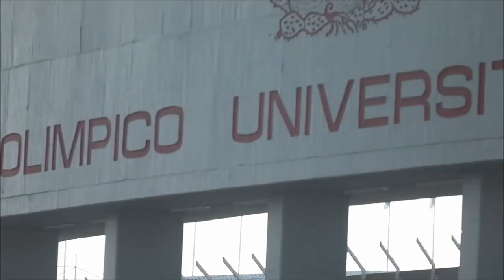Mejores Atajadas De Alfredo Saldivar En El 2017 • UNAM • El Pollo • Liga BBVA Bancomer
Canción: Drake, The Weeknd & Justin Bieber - Trust Issues (it's different Trap Remix)

Alfredo Saldivar

Dorsal: 1.
Fecha de nacimiento: 9/2/1990
Lugar de nacimiento: Ciudad de México.
Nacionalidad: Mexicano.
Edad: 28 Años.
Estatura: 1.83 Metros.
Peso: 76.2 Kg.